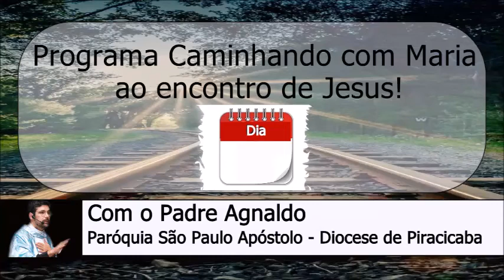04 de Junho - Programa Caminhando com Maria ao Encontro de Jesus